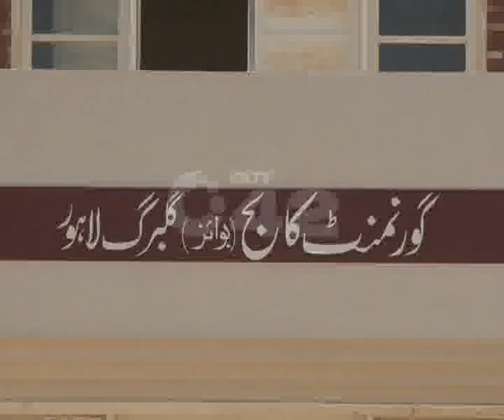Govt College For Boys Gulberg Facilities Problem Pkg By Akmal Somroo City42